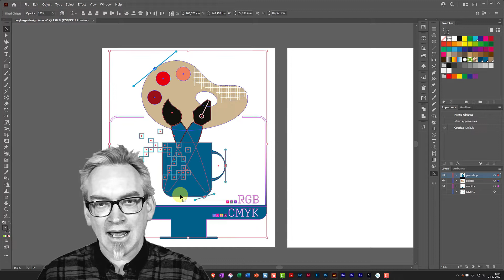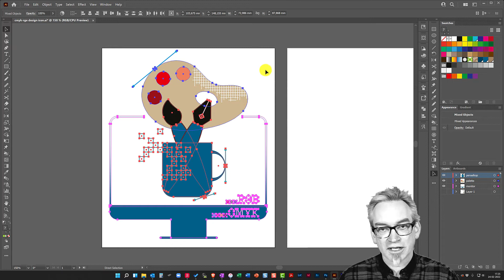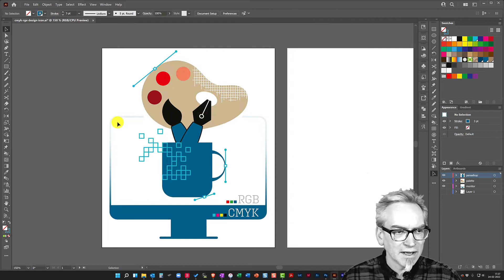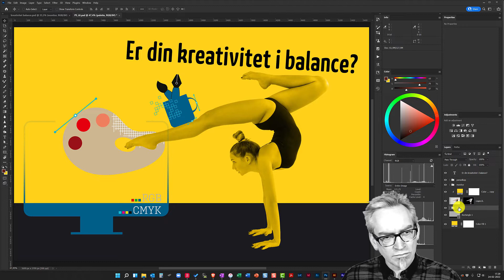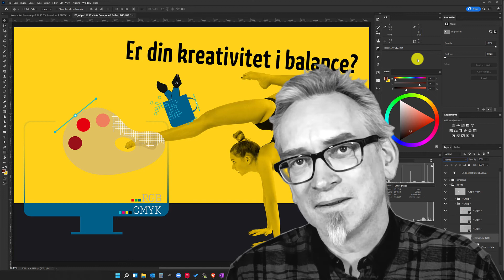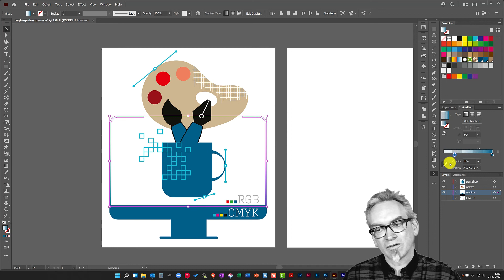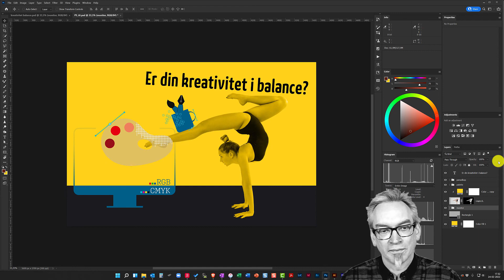Vær ultimativ kreativ og fusioner endnu mere imellem illustrator og photoshop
Jeg driver Danmarks mindste kursushus som ligger på Østerbro i København. Specialet er enekurser hvor du ikke deler din undervisning med andre der lærer i et andet tempo. Alle kurser er tilpasset kursistens behov.

God fornøjelse! Mvh. Benny Thaibert
Adobe Photoshop, InDesign og Illustrator nørd.